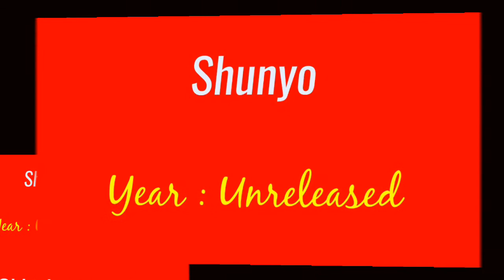Tanusree Chakraborty Movies List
Tanusree Chakraborty All Movies